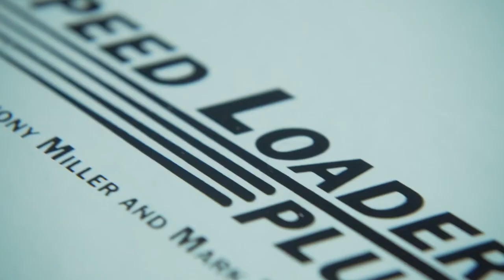Speed Loader Wallet Plus by Tony Miller and Mark Mason